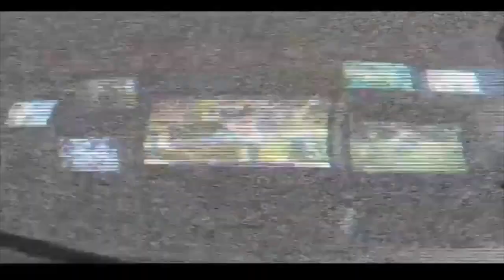Eric Dickerson Throwback Jersey Giveaway!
The Super Bowl is almost here, and here at The Football Radio Show we are completely stoked! So stoked that we are giving away a free Eric Dickerson throwback jersey tone lucky winner! Watch this video and find out how you can have a shot to win! We're not the suits that talk football, we're the dudes that KNOW football.